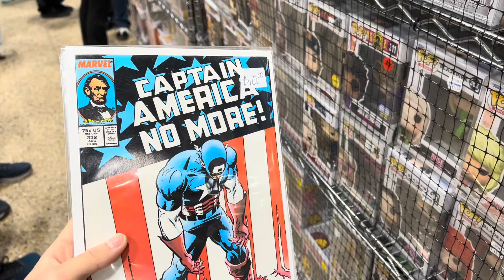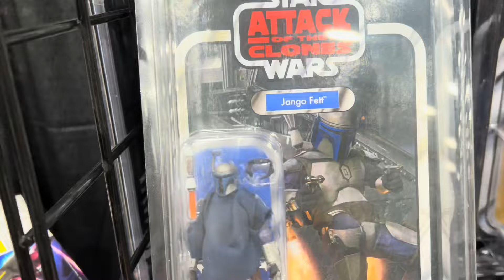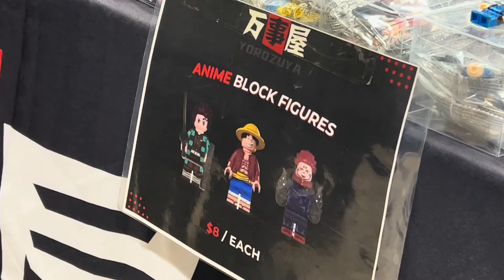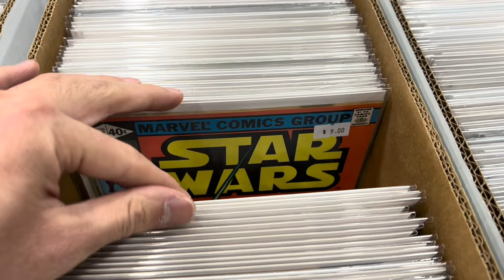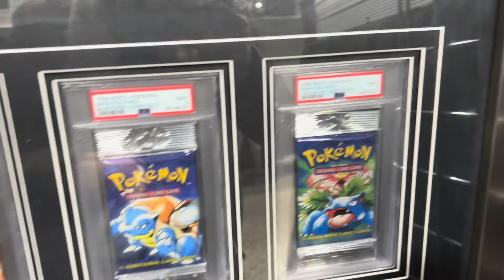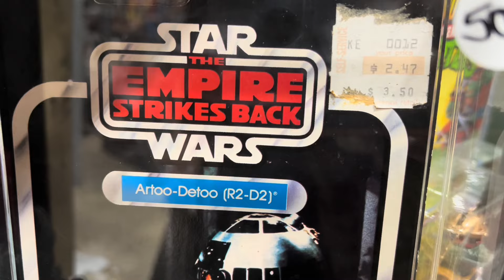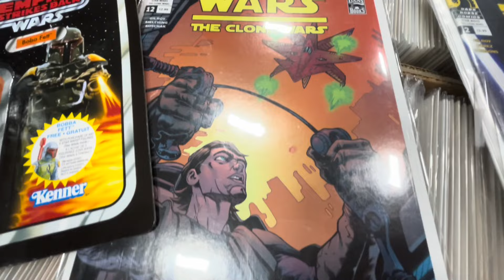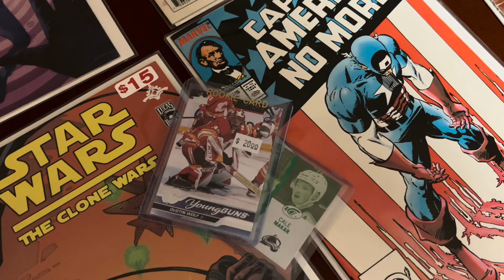I ACCIDENTALLY Found The ERROR TVC Boba Fett - Winnipeg Comic Con 2024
Today I visited Winnipeg Comic Con and I hunted all over for Star Wars Black Series, Vintage Collection, and Lego Star Wars! And I ended up ACCIDENTALLY finding the RARE Vintage Collection Boba Fett error figure!!

X - @geekrobottweets

Thanks Robin for help with shooting!